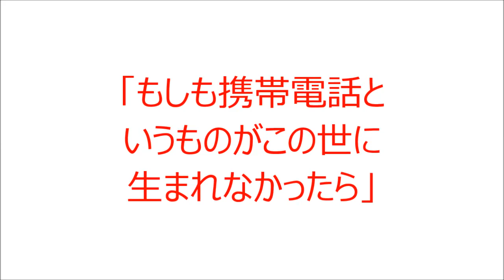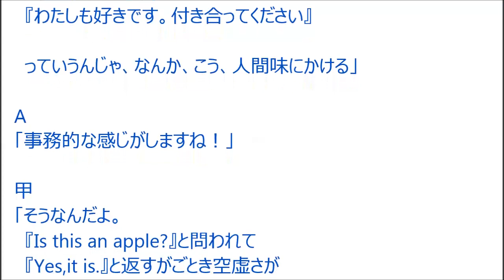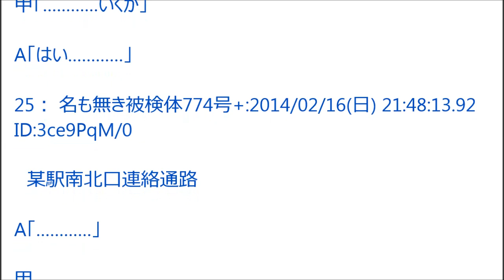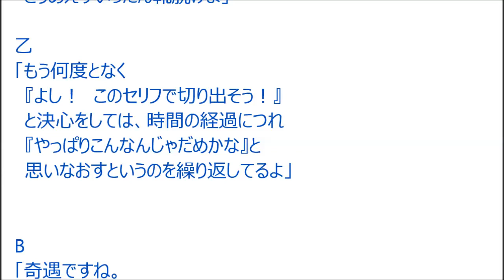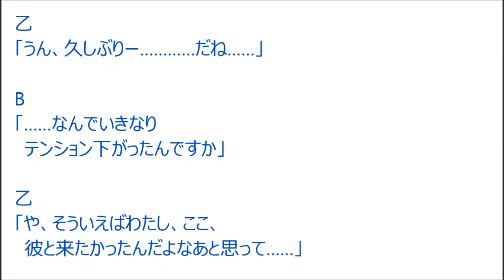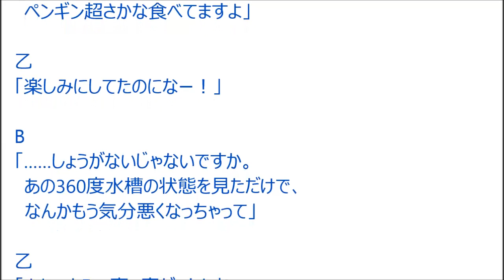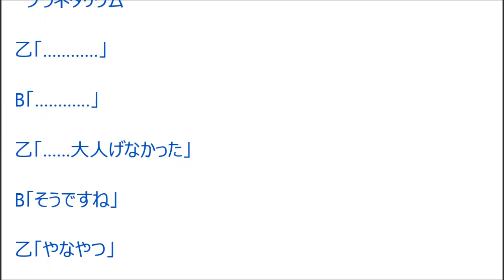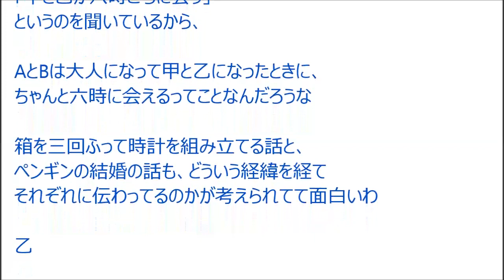SS：「もしも携帯電話というものがこの世に生まれなかったら」